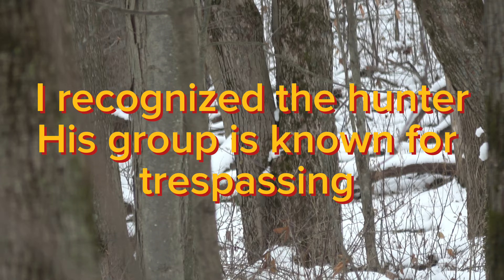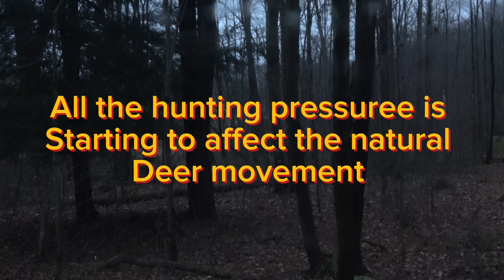2023 Pennsylvania Firearms Deer season (Days 5, 6 & 8) (3 guys trespassing)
On this hunt, we had to deal with 3 guys trespassing after that it ruined our evening hunt. The next 2 hunts were slow but I saw a couple of deer.